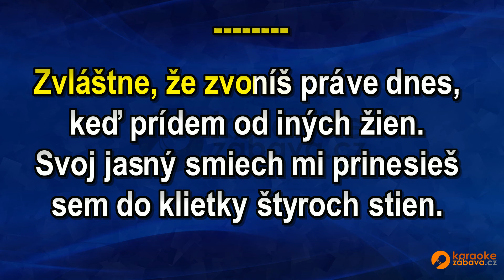FullHD karaoke Čo s tým - Team - ukázka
Skladba ve formátu MP4 FullHD je k zakoupení na adrese Všechny skladby od tohoto interpreta jsou zde Pouze na webech a najdete FullHD Karaoke.